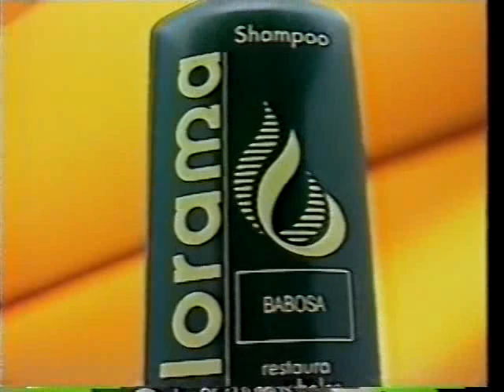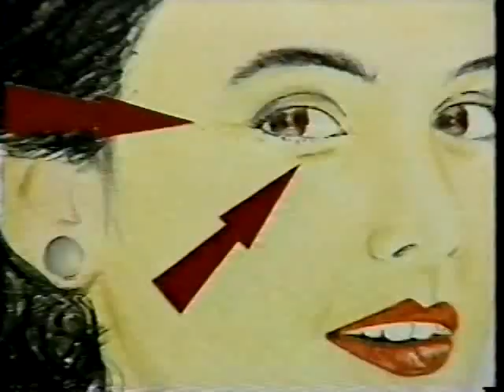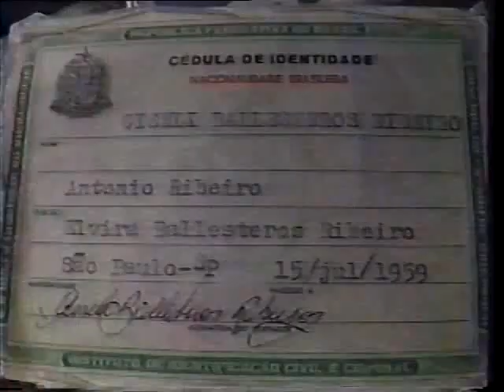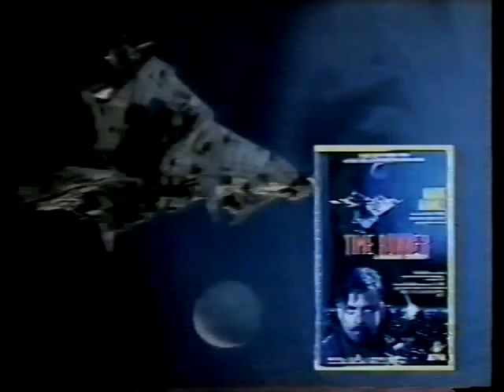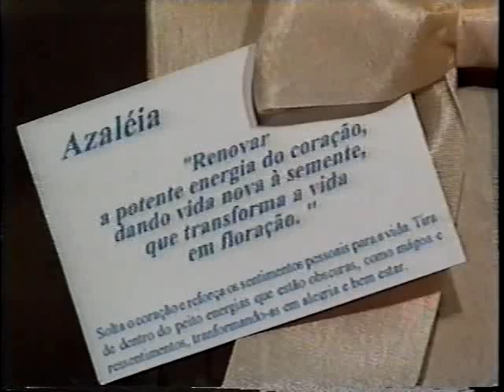Jornal de São Paulo - Band, 12/06/1993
Jornal de São Paulo, apresentado por Delphis da Fonseca.